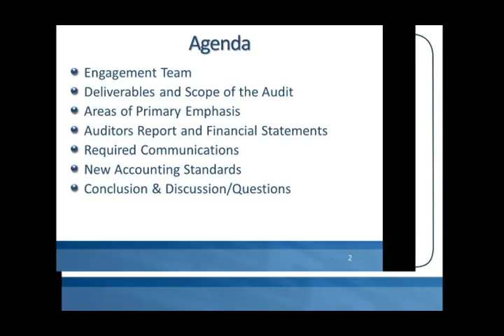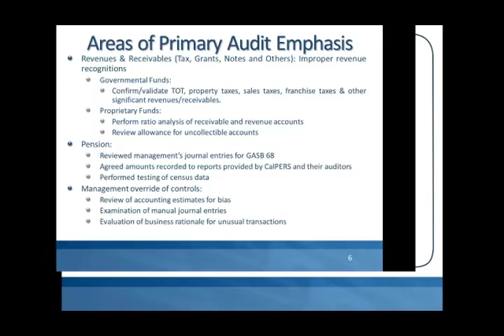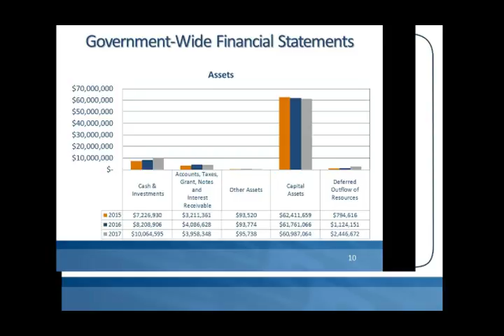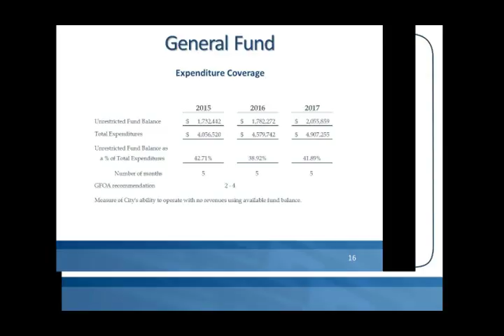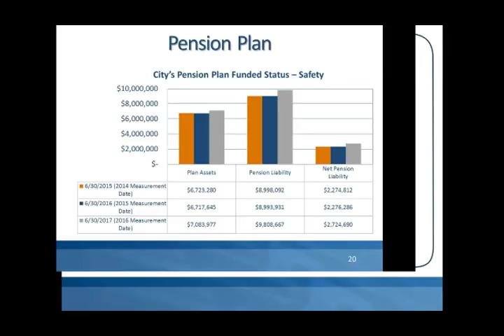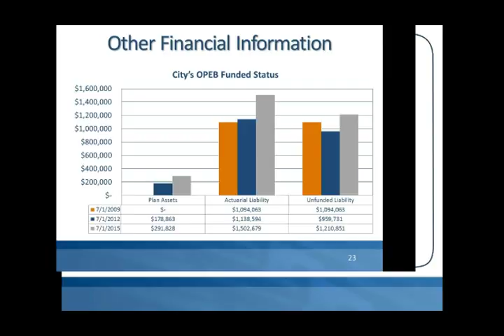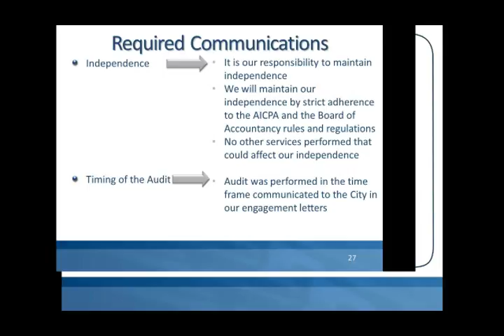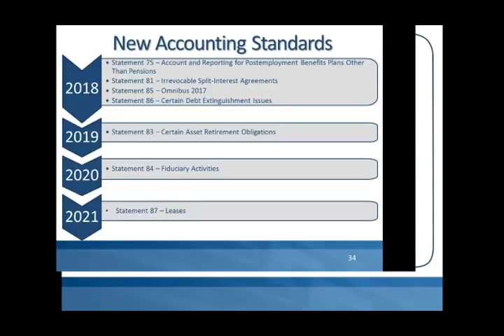City Council 1/8/18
Special Meeting